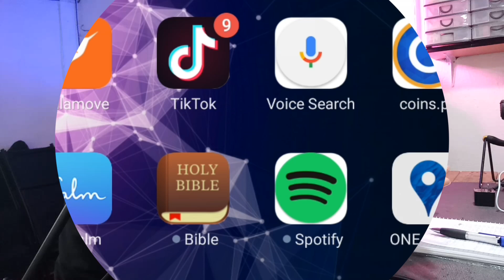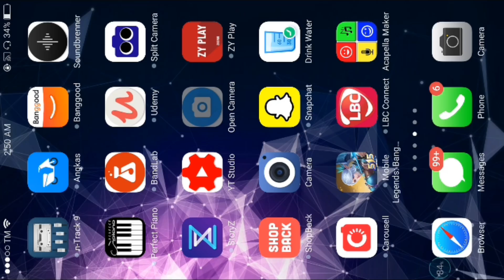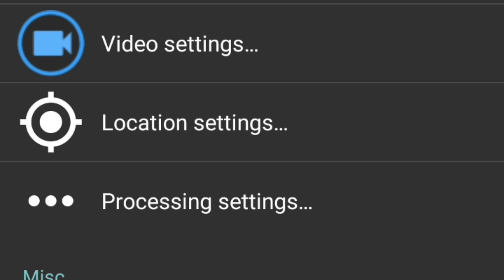How to Record to V8 Sound Card using your Mobile phone (tips & tricks)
this vlog ay para sa mga mahal kong subscribers ito yung  request nyo na demo panu tayo na kaka pag record using Mobile setup hope na makatulong ito sa inyo
thank you

Musician: @iksonofficialq